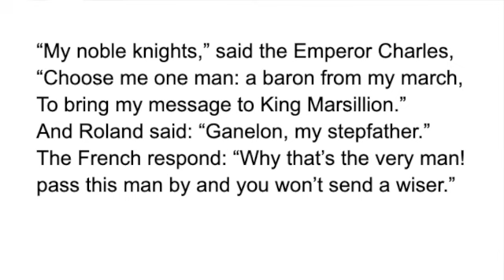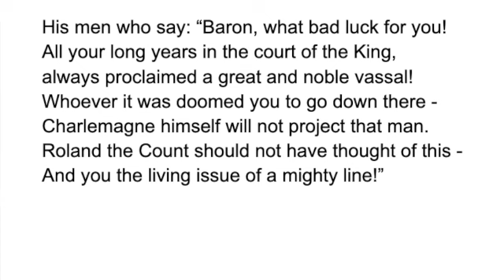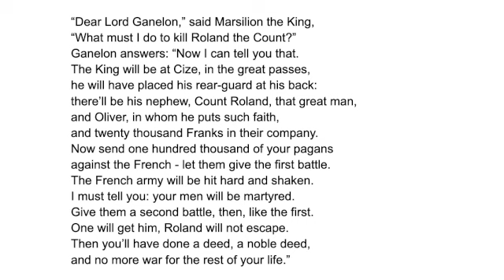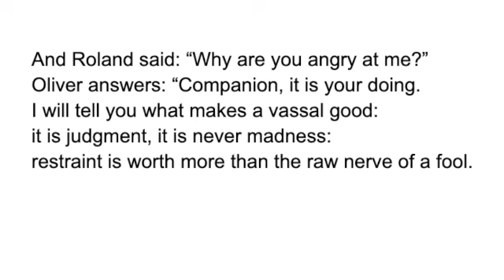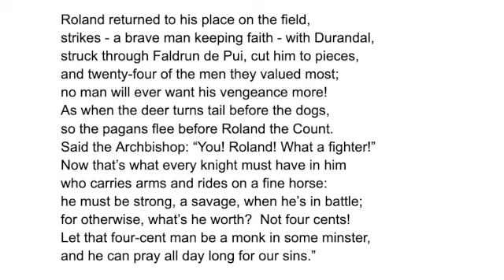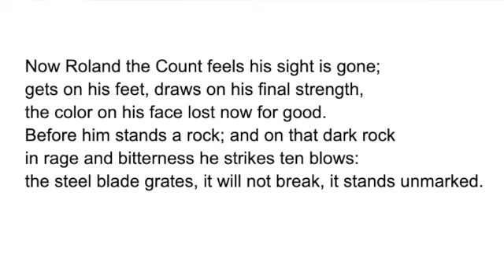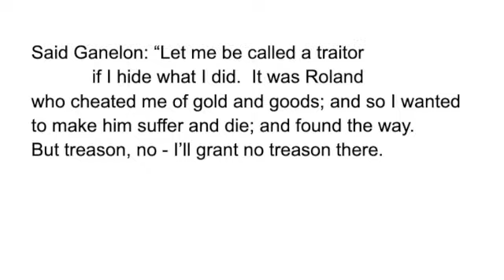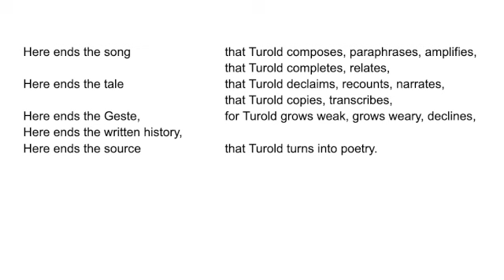GW1 - Chanson de Roland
A crusader ethos powers this legend that is a founding epic of French nationalism, a celebration of racist imperialism, and an effort to push back the social traditions of barbarism and institute the Rule of Law.